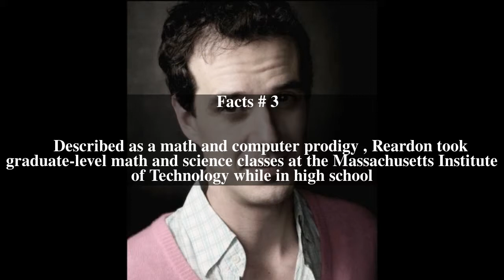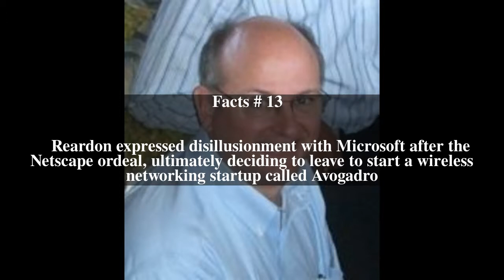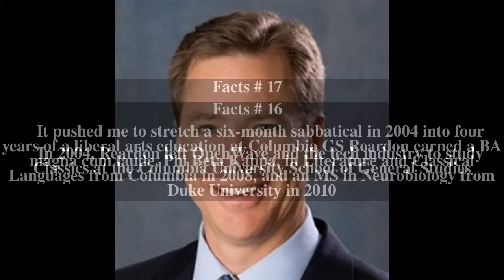Thomas Reardon Top # 17 Facts